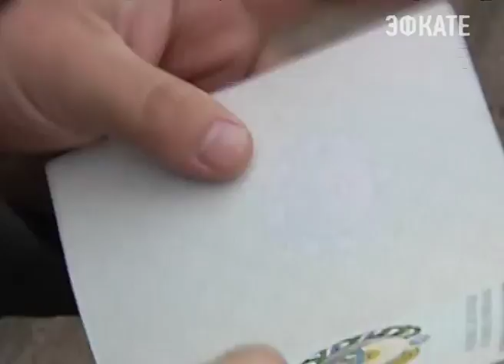Сохранить мир - одна из важнейших задач для силовых структур Кубани. Новости Сочи Эфкате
Как противостоять экстремизму в многонациональном регионе, говорили на заседании краевого совета безопасности. Его провёл губернатор Вениамин Кондратьев.
Сочи. Новости.
Телеканал Эфкате.